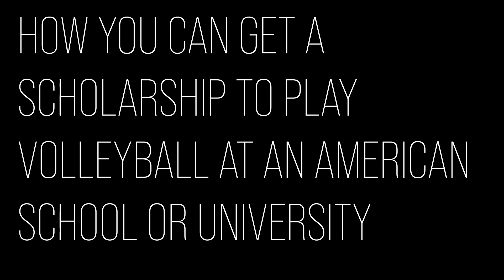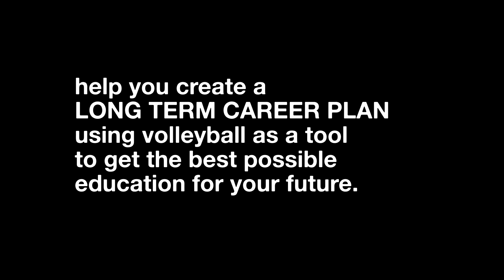Wanna get a College Volleyball Scholarship? Heres how.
If you want to get a university or college volleyball scholarship as a student-athlete in an American University or College, this is how to do it!

This video is for any international students (volleyball players specifically) who want to go to play and study at University in the US. I’ve outlined 5 steps to get from a highschool player to being recruited for a scholarship to play in college. I really hope this helps!

Or reach out to Mark Plotyczer at Tiebreak to read about other players’ experiences